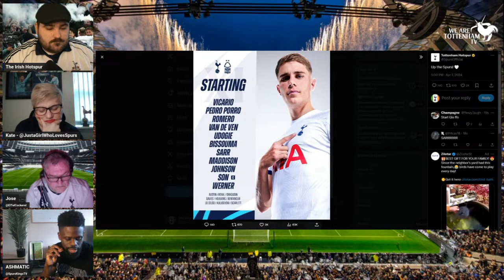PRE-MATCH PUMP-UP • Tottenham Vs Nottingham Forest